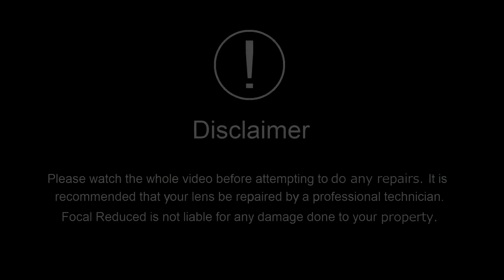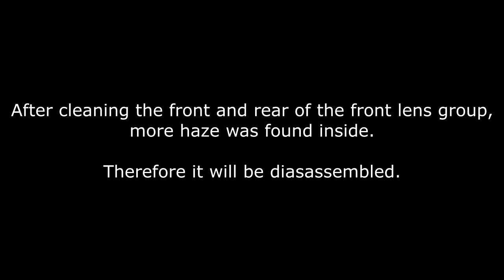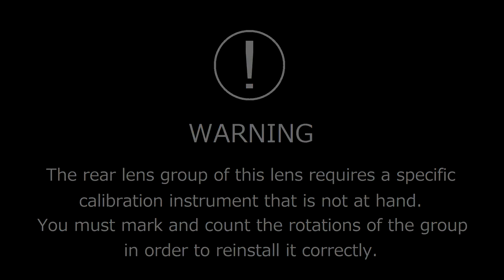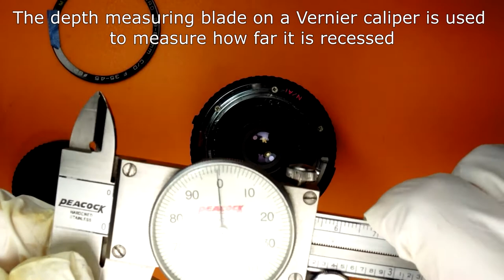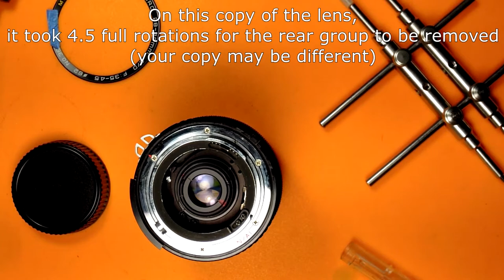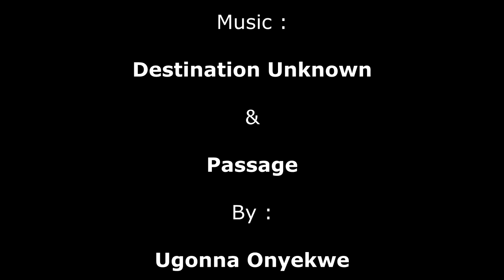The Dirty Soligor 28-80mm F3.5-4.5 lens cleaning.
Cleaning out fungus and haze from a Soligor Zoom Macro 28-80mm C/D F3.5-4.5 lens.

This Soligor lens has so much fungus and haze, that it took 20 cotton swabs to clean.  It is disgusting.  The lens gets disassembled and the refurbished, although not to like new standards.

FR EP53

By :
Ugonna Onyekwe